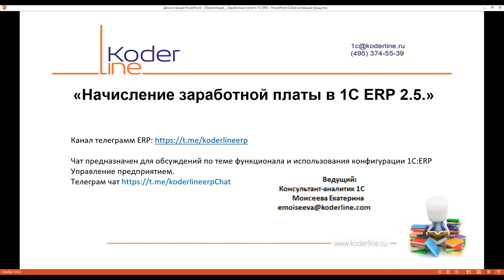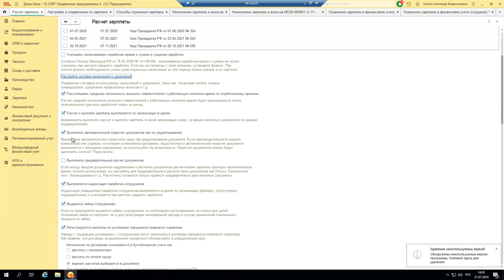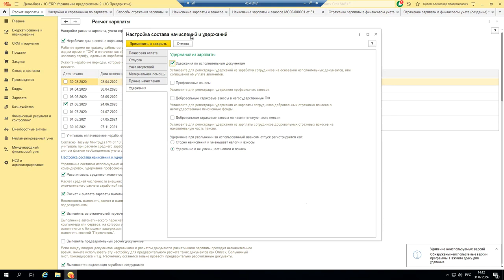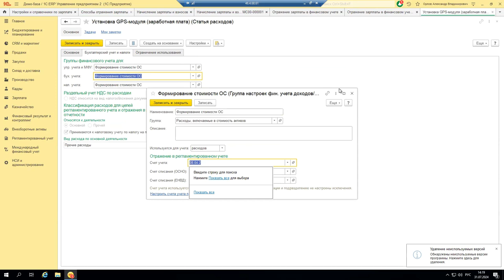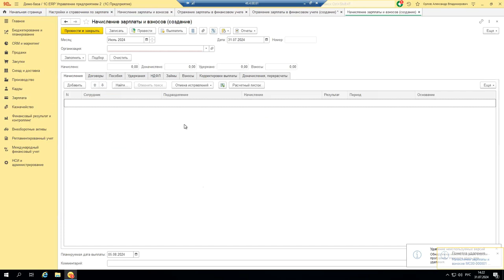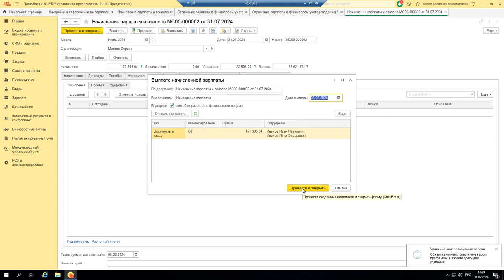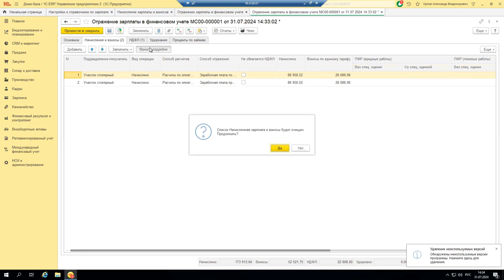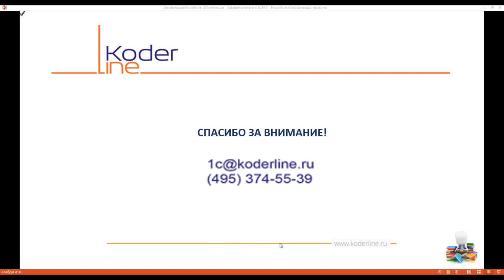Вебинар «Начисление заработной платы в 1С:ERP 2.5»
Компания «Кодерлайн» провела вебинар «Начисление заработной платы в 1С:ERP 2.5»

Целевая аудитория
для бухгалтеров, студентов, экономистов и сотрудников организаций, осуществляющих начисление заработной платы в 1С:ERP.

Описание
Учетная система 1С:ERP позволяет автоматизировать начисление заработной платы сотрудников компаний разного объема. В ходе вебинара будут разобраны: настройки способов отражения зарплаты в 1С ERP 2.5 и основные способы учета заработной платы.

Программа
1.      Краткий обзор функционала учета заработной платы 1С ERP.
2.      Настройки способов отражения зарплаты в 1С ERP 2.5.
3.      Начисление заработной платы.